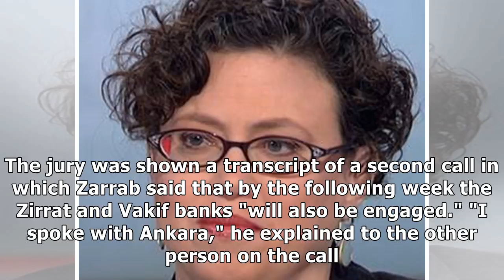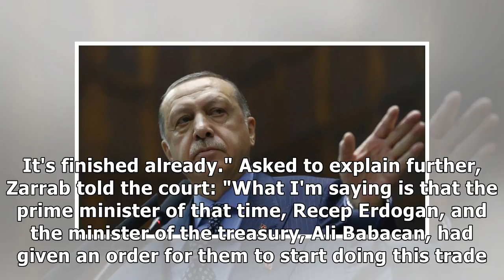Witness links turkish leader erdogan to iran sanctions busting